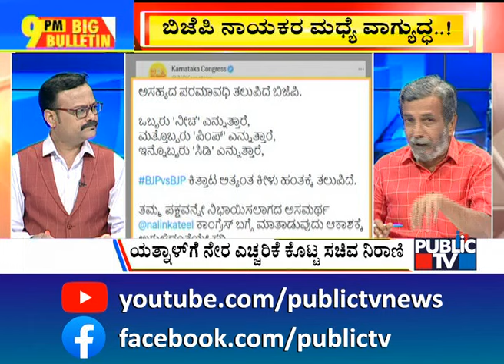Big Bulletin With HR Ranganath | Murugesh Nirani Gives Warning To Yatnal | Jan 14, 2023